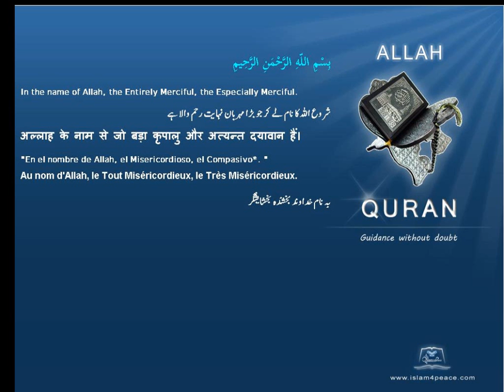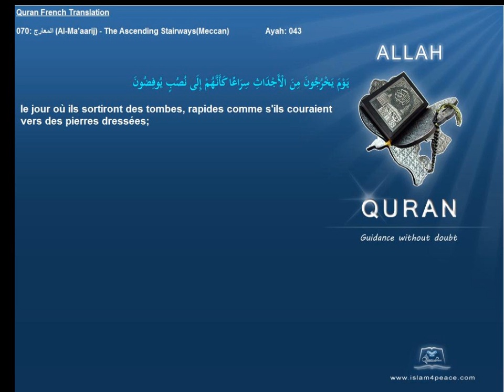Quran French Only Translation 070 المعارج Al Ma'aarij The Ascending StairwaysMeccanIslam4peace com